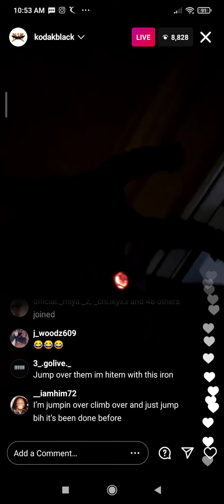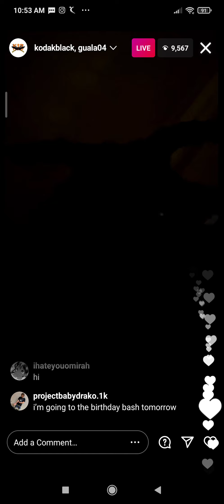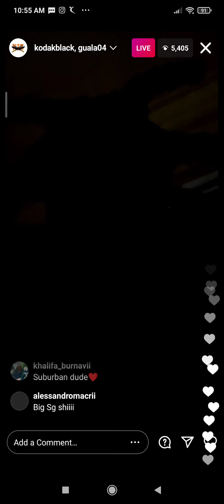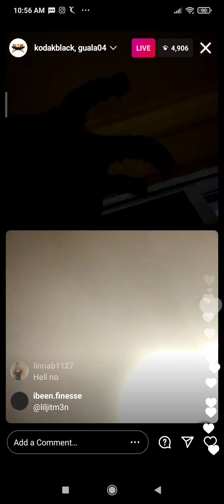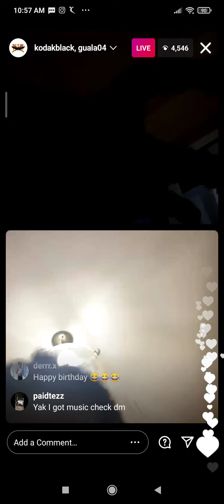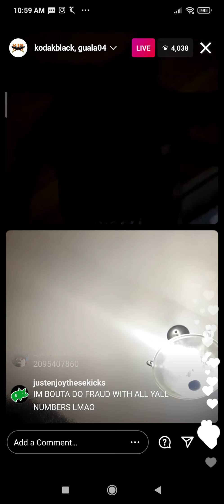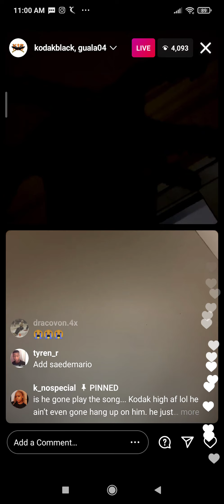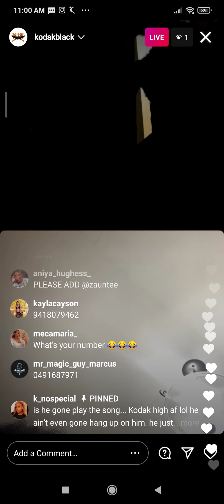Kodak black live today asking fans to jump over balcony